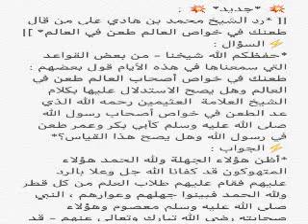الشيخ ربيع المدخلي : الشيخ العباد عنده بطانة مجرمة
قال الشيخ ربيع المدخلي  : الشيخ عبد المحسن ما يقرأ ,عنده بطانة مجرمة تزين له الباطل